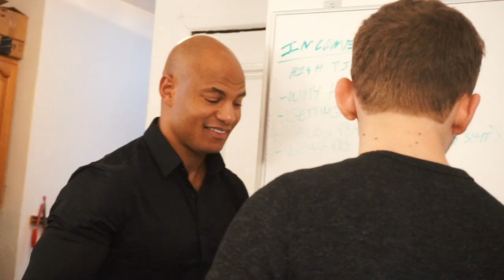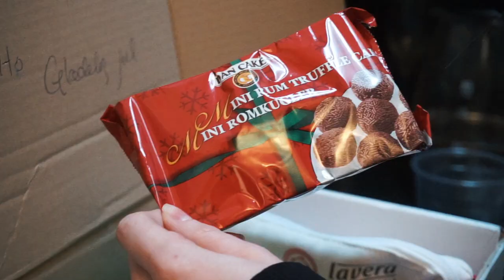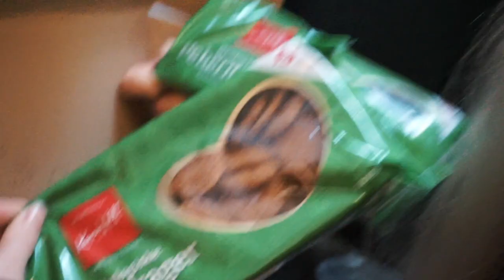BELLA GOT A BIG PACKAGE